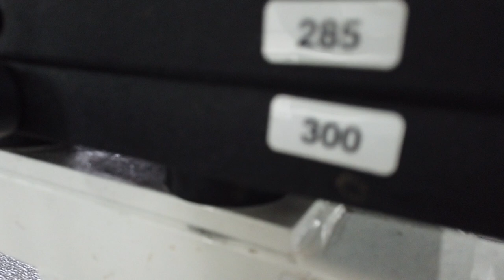Heavy Back Day | Morgan Macdonald & Luke Vokey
Just a couple dudes throwing around some weight and getting large.
(The only exercise not included in the video was dumbbell rows.)